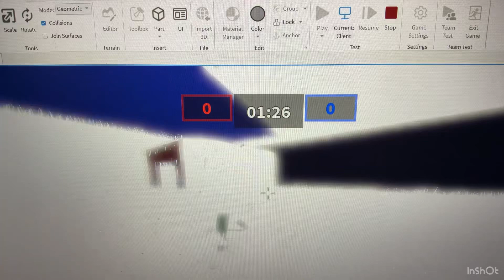Apocalypse: intense animatronics update trailer